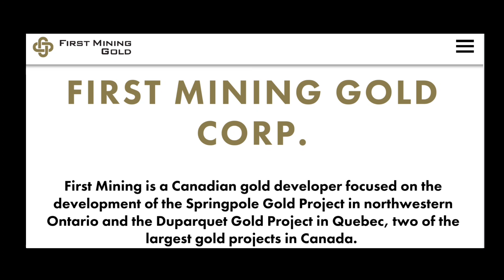✋️Wealth Protection: Navigating a Financial Storm with Silver & Gold‼️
Join us today from Ron's Balcony 🤓!!   In this video we look into the critical indicators of the United States economy and its profound impact on the silver price and gold bullion. Recent revelations from the United States Federal Reserve paint a concerning picture, showcasing a notable slowdown in business activity attributed to a drastic reduction in credit availability. With consumers reaching their limits in taking on additional debt and financial institutions grappling with insufficient funds to lend, the implications are staggering. Brace yourself for a discussion on the impending devaluation of fiat money and how this economic turbulence might trigger a genuine price discovery for silver and gold, reshaping the investment landscape.

SILVER STACKING
SILVER NEWS
GOLD SPOT PRICE
SPOT SILVER
SILVER BULLION
INVESTING GOLD
PIMBEX
BULLION
Hecla HL
First Magestic AG
Newmont NEM
GDX
GDXJ
HUI Index
NUGT
JNUG
Wall Street Silver
Nasdaq
Stock market
Russel 2000
Dow Jones